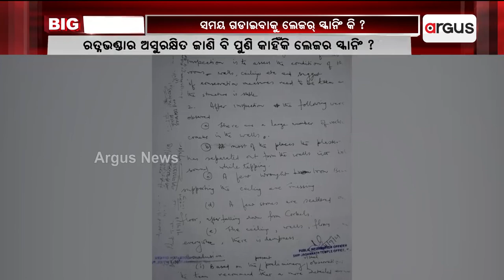Is Laser Scanning Of Ratna Bhandar A New Trick By Odisha Govt!